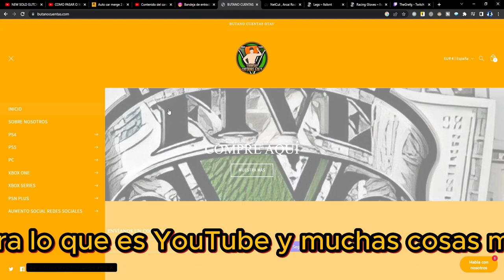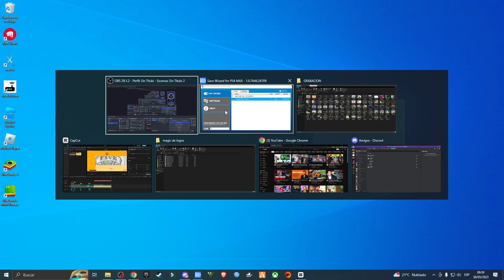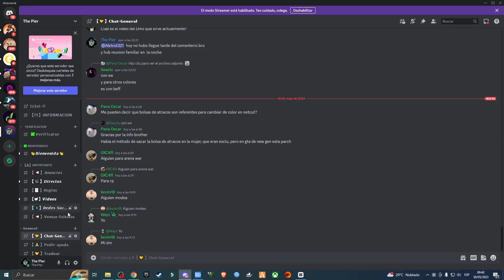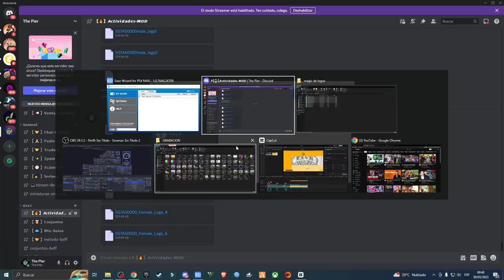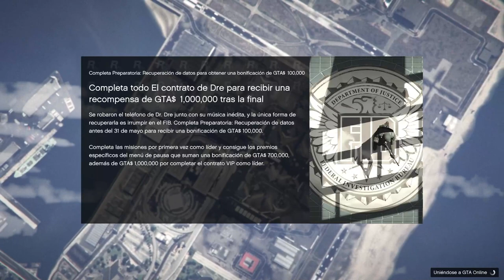👚MAGIC SLOT DE LOGOS 👚PARA TODOS LOS CONJUNTOS 👚SOLO SIN AYUDA GTA ONLIN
💰 DONACIONES 💰